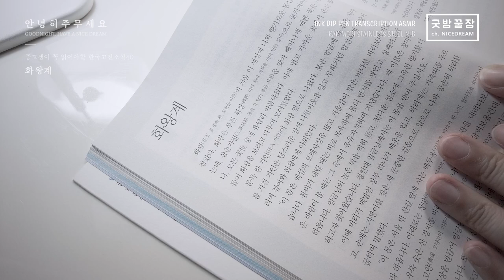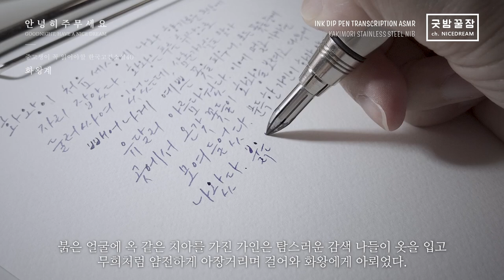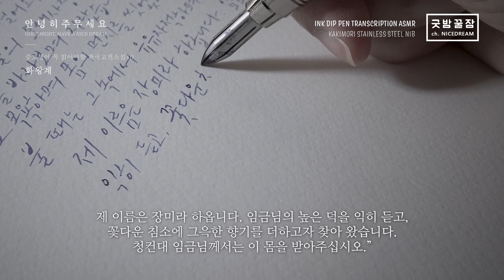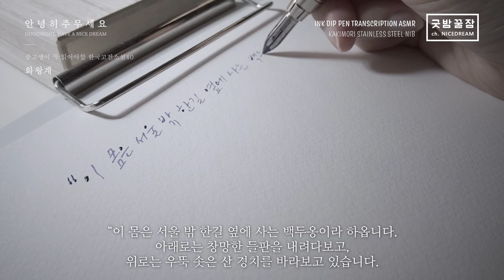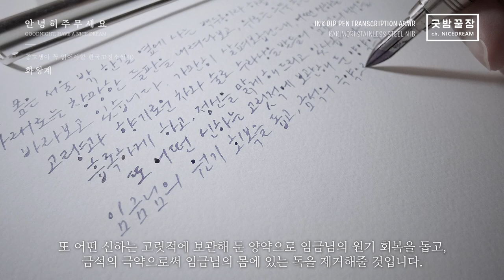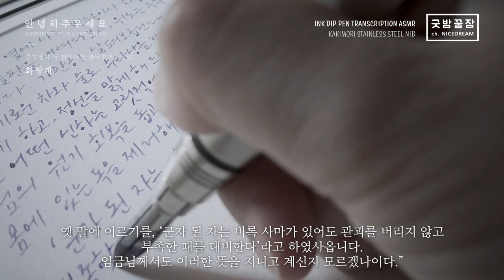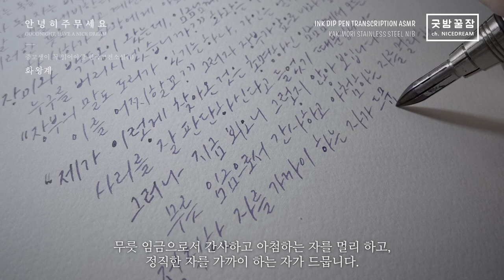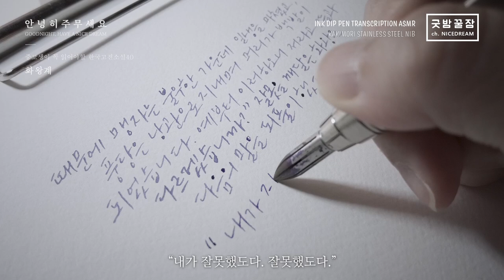{Half 1 hour} 화왕계 필사 Kakimori Stainless Steel Nib ASMR, NO TALKING, RELAXING, 중고생이 꼭 읽어야 할 한국고전소설 40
최초의 가전체 소설인 설총의 화왕계입니다.
장미보다 할미를 찾아 보기가 사실 어렵긴 합니다.
지리산 둘레길에서 딱 한 번 보았던 할미꽃을 또 어디에서 찾아 볼 수 있을까요.
안녕히 주무세요, 여러분!

PEN : 카키모리 스테인레스 스틸 닙 Kakimori Stainless Steel Nib
INK : 태그스테이셔너리 후미소메 먹(보라색) Tag Stationery Humisome Ink Stick(Violet)
REFERENCE : 중고생이 꼭 읽어야 할 한국고전소설 40 / 리베르 ISBN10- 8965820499